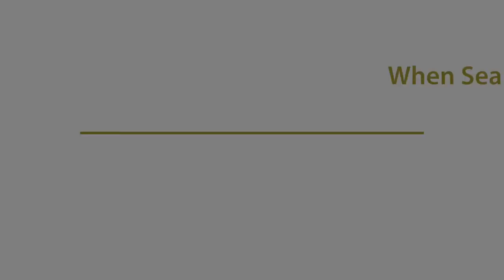Gutter Contractor Lead Generation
Affordable, High Quality Digital Solutions